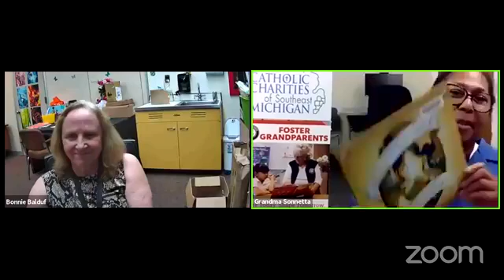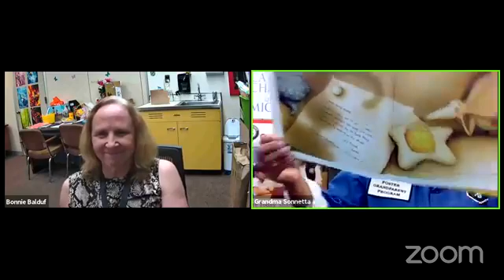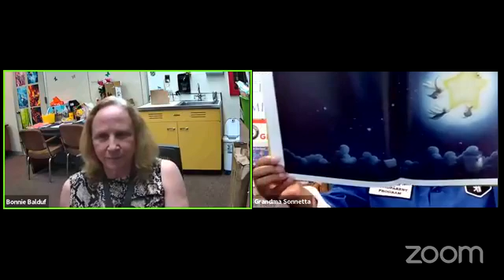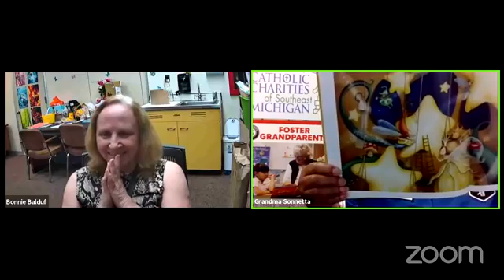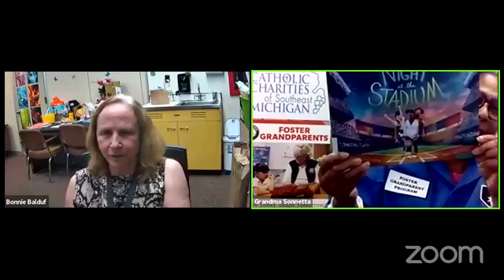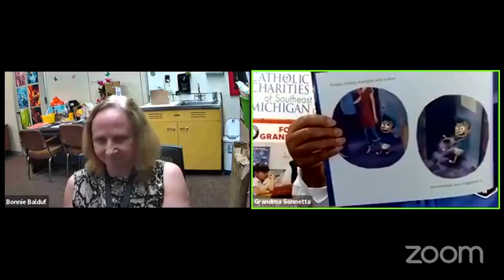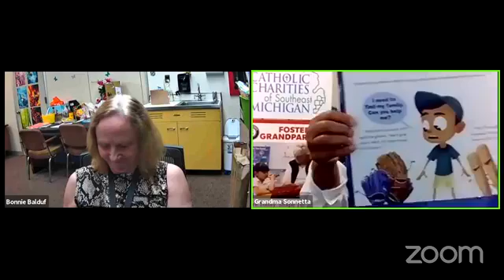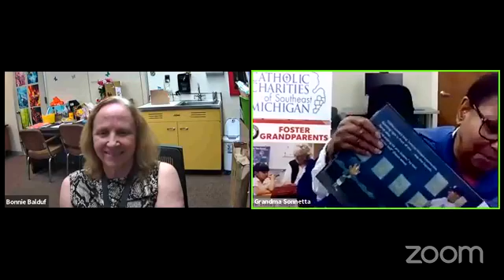Grandma Reads a Story July 8 2021